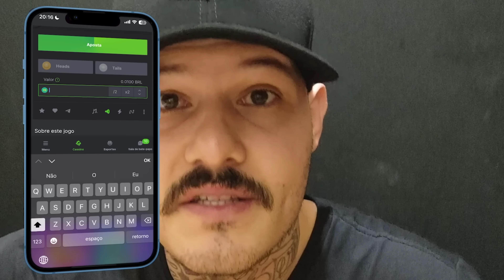#260 ASMR COMIDA | MACARRONADA GIGANTE COM OVOS (MUKBANG BRASIL) SONS DE MASTIGAÇÃO.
Kwai : @mateusasmroficial

Meu endereço👇

Cep : 18400970
Itapeva SP
Mateus Pontes